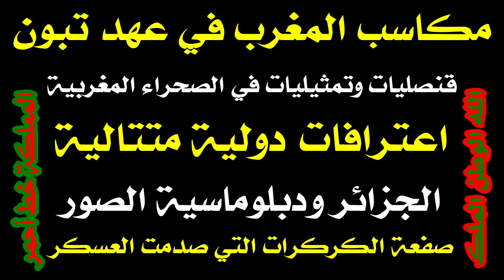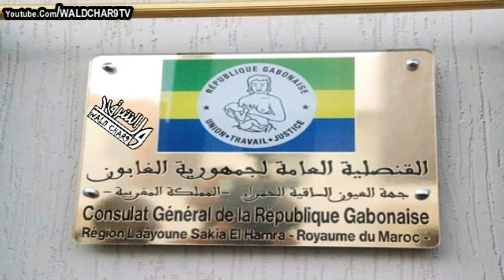صدمة النظام العسكري + مكاسب المغرب في عهد تبون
مكاسب المغرب في العهدة الاولى لتبون
مكاسب الصحراء المغربية
انتخابات الجزائر يوم السبت
تشبع ضحك
tchba3 dahk
tchb3 dahk
Dahk
تضحك تخسر
اضحك مع تبون
اضحك مع شنقريحة
تصريحات تبون
فكاهة مع تبون
خرجة تبون اليوم
عبد المجيد تبون
عبد العالي الحساني
يوسف اوشيش
الشعب الكرغولي ما له حل
الشعب الصيني ماله حل
الدراعية الصحراوية
تبون في وهران
المترشح تبون
حملة تبون
انتخابات الجزائر 2024
منافس تبون
افتتاح البحر في الجزائر
البحر في الجزائر
جزائري يرد المغاربة
السياحة في الجزائر
فيزا الجزائر
الفيزا الجزائرية
باسبور الجزائر
تونسي وجزائري
اضحك مع انتخابات الجزائر
محلل مغربي يرد
مغاربة يردون على الجزائر
المغرب يرد على الجزائر
تيك توك الجزائر
tiktok algeria
tiktok alg
tik tok algerie
tiktok maroc
فضائح الجزائر
الجزائر والمساعدات المغربية
مسرحية
فكاهة جزائرية
مستشفى الجزائر
الاتحاد الأوروبي والجزائر
إيران و البوليساريو
الكعبة في الجزائر
مكة في الجزائر
شنقريحة وتبون وماكرون
العسكر والصحراء الشرقية
مليون شهيد
حقيقة المليون شهيد
الإنتخابات الجزائرية
جزائرية ترد
جزائرية ترد على تبون
جزائرية ترد على شنقريحة
جزائرية ترد على النظام
جزائرية ترد على الكبرانات
مياه غير صالحة للشرب في الجزائر
تبون وجناح البوليساريو
الحليب في الجزائر
تبون اليوم
جزائرية تعترف
التعليم في الجزائر
طلبة الجزائر
التعليم في المغرب
خريطة المغرب
اضحك مع رئيس الجزائر
جديد الضحك
ميمز الجزائر
ميمز مغربي
memes algerie
memes maroc
التاريخ المغربي
حرب الرمال
التاريخ الجزائري
الحدود المغربية الجزائرية
الصحراء الشرقية
جمهورية القبائل
تيزي وزو
تيزيوزو
Kabylie
Kabyle
فرحات مهني
رئيس القبائل
ferhat mehenni
عمر هلال يرد عطاف
إحصاء في المغرب
الإحصاء في المغرب
للضحك فقط
في الجزائر فقط
فقط في الجزائر
صور مضحكة
ضحك جزائري
طرولات
طرول
نكت جزائرية
لماذا نحن هنا
انتخابات الجزائر
الجيش الجزائري
فرنسا والجزائر
استعمار الجزائر
الرئيس الموريتاني
الجزائر وموريتانيا
الدعارة في الجزائر
عاهرات الجزائر
شوارع الجزائر
بنات الجزائر
بناة الجزائر
الجزائريات
جزائريات
فضيحة الجمهور الجزائري
طرد الجمهور الجزائري
الجمهور المغربي
جبار مهنا
الجمهور المغربي
تصريح وليد الركراكي
أغنية المنتخب المغربي
أغنية المنتخب
كأس العالم
فضائح تبون
أغرب التصريحات
ميمز جزائري
المعيور المغربي
معايرة
معيور
عاير
المعاطية
معاطية
walid regragui
dima maghreb
dima maghrib
dima maroc
فخر العرب
المغرب فخر العرب
فضيحة الجزائر
جزائري مضحك
تبون وشنقريحة
اضحك مع جزائري
المغرب و اسرائيل
جمال المغرب
السياحة في المغرب
مدينة الرباط
مدينة فاس
مدينة مراكش
وثائقي المغرب
الجزيرة والجزائر
الجزائر و امريكا
تبون يسافر
فضيحة تبون
الوداد البيضاوي
سعيد الناصيري
سعيد الناصري
سيارة مغربية
السيارة المغربية
الاتحاد الافريقي
اسعد الشرعي
asaad charai
as3ad char3i
mohamed boudriqa
bodriqa
boudrika
boudri9a
محمد بودريقة
المغرب و الجزائر
منتخب المغرب
فوزي لقجع
فوزي القجع
fawzi lakjaa
fawzi lekjaa
faouzi lekjaa
lakja3
la9ja3
مغاربة العالم
من اصل مغربي
مغربي
مغربية
حوار مع تبون
بونيف
الجيش الجزائري
أم حسن
بن سديرة
Bensedira
بنسديرة
الصحراء الشر قية المغربية
بشار مغربية
تندوف مغربية
خريطة الحدود المغربية
الحدود الجزائرية
منار السليمي
منار سليمي
عبد الرحيم منار السليمي
abderrahim el manar esslimi
abderrahim manar esslimi
abderrahim manar slimi
أقوى رد على
محلل جزائري
الطبخ المغربي
ناصر بوريطة
ابن شنقريحة
شفيق شنقريحة
ابن تبون
فضيحة شنقريحة
اقوى رد على دراجي
شنقريحة و تبون
جمهورية القبايل
farhat mhani
استقلال القبايل
الجزائر الجديدة
شوارع الجزائر
السياحة في الجزائر
السرقة في الجزائر
لص جزائري
سارق جزائري
الصحافة الجزائرية
اقوى رد على الجزائر
عبد المجيد تبون
abdelmajid tebboun
tebboune
فرنسا تعترف
المغرب وفلسطين
تبون يرد على المغرب
طوابير الجزائر
اليهود المغاربة
القمة العربية
التوسط بين المغرب والجزائر
اخبار اليوم
جنرالات الجزائر
فكاهة
جديد الفكاهة
الجزائر وفرنسا
الامازيغ
هلال
عمر هلال
سفير المغرب
Omar hilal
المغرب
مغربي يرد على الجزائر
تاريخ المغرب
شنقريحة
Chengriha
المهاجرين المغاربة
المهاجرين الجزائريين
الجالية المغربية
الجالية الجزائرية
الفرشة
النهاية
المملكة المغربية
الله الوطن الملك
اضحك مع المسؤولين الجزائريين
شبع ضحك
فضايح المسؤولين الجزايريين
الشيخ النوي
Ennahar tv
Annahar tv
المغرب و اسبانيا
تاريخ الجزائر
بوليساريو
ابراهيم غالي
المخابرات المغربية
المغرب و اسبانيا
ايران و الجزائر
المغرب و مصر
دق تم
الدق تم
فرنسا
قناة النهار الجزائرية
اقوى رد
بشار
الثروات
الحسن الثاني
الحسن 2
الشرق
الحدود الشرقية
وكالة الانباء
الشروق الجزائرية
الشروق نيوز
Echourouk news
الملك خط أحمر
تبون
رئيس الجزائر
الرئيس الجزائري
جمهور الرجاء
اخبار المغرب
اخبار المساء
الأخبار
akhbar
الحكومة
الحموشي
chouf tv
chouftv
شوف تيفي
شوف tv
اليوم
الياس المالكي
الياس مالكي
ilyas elmaliki
ilyass elmaliki
ilyas elmalki
ilyas malki
محمد السادس
ملك المغرب
Mohamed6
Maroc
الملك محمد السادس
محمد 6
le roi mohamed 6
تحفة
touhfa
touhfa show
سعد المجرد
سعد لمجرد
saad lamjarred
اشرف حكيمي
achraf hakimi
الافارقة في المغرب
تحفة شو
وهبي يرد
عزيز اخنوش
عزيز أخنوش
الحكومة
عبد اللطيف وهبي
وزير العدل
رئيس الحكومة
العدالة والتنمية
التجمع الوطني للاحرار
حزب العدالة والتنمية
البرلمان
حميد المهداوي
حميد مهداوي
hamid elmehdaoui
hamid lmahdawi
hamid mahdawi
hamid lmahdaoui